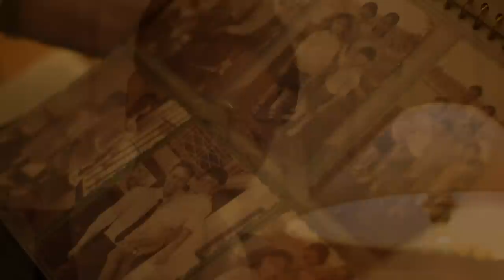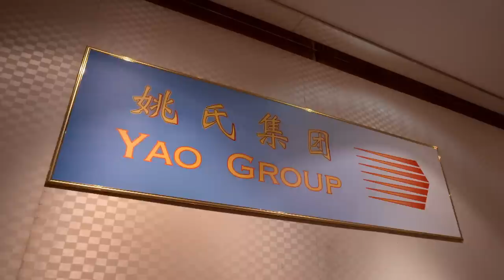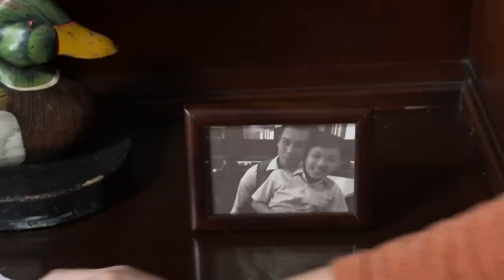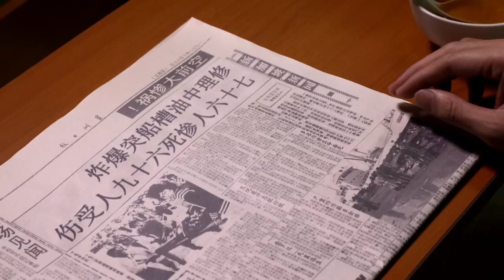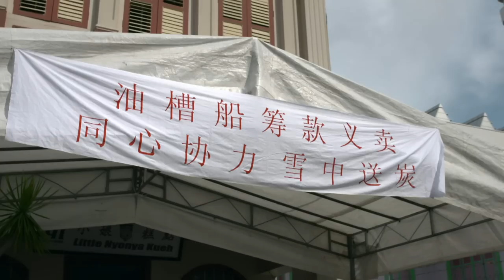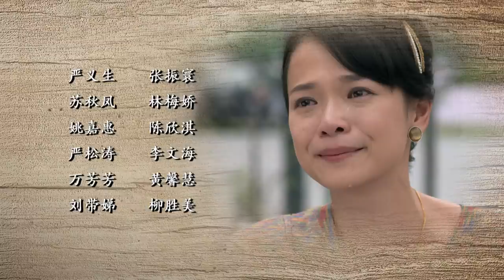The Journey: Our Homeland 信约：我们的家园 - Ep 20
Zhang Min is incensed when she finds out what Hong Rui has been doing with help from Hong Kuan and Daidi. However, she is moved when Hong Rui explains why he had changed his competition dish from Nyonya rice dumpling to Rempah Udang. On the way home, Zicong and Feifei seize the opportunity to stir up discontent. However, Hong Kuan urges Zhang Min to let Hong Rui pick the road he wants to take. Hong Rui hopes to learn more from Bernard in Malacca. Zhang Min is well aware that Zicong is trying to ruin her relationship with Hong Rui. She forgives Hong Rui and allows him to work in Little Nyonya. Zihua makes char siew for Jiahui, to thank her for showing concern for his mother. Feifei encourages him to win Jiahui’s heart. Knowing Jiahui will inherit Renyi’s assets, Zicong decides to court her. Jiahui accepts him as a friend, but tells him she and Renyi both detest bootlickers. Spyros, a Greek tanker, explodes at the local shipyard, causing 76 deaths. Zhang Min and Hong Rui mistakenly assume Hong Kuan is among the victims. Witnessing her devastation, Hong Kuan finally feels his mother’s love for him. Songtao convinces Yisheng to make peace with Meixue and take her to Japan to see her father. Zhang Jia returns to visit Hong Kuan and is happy to see that Yisheng is treating Meixue well. Hong Kuan still blames himself for Spareribs’ death, as the latter had taken his place that day. He breaks down when Zhang Min encourages him to get over his guilt.